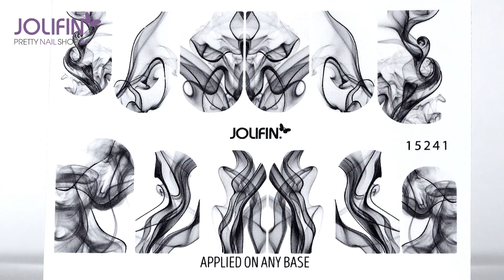Jolifin Ombre Tattoos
Ist Dir heute eher nach Smoke oder nach feinen Blättern? Ganz egal, bei den neuen Jolifin Ombre Tattoos findest Du beides! 🤗